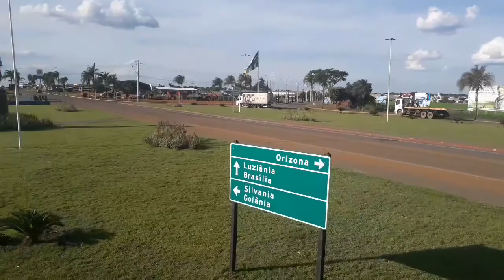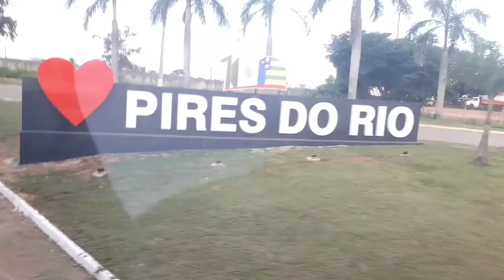Interior de Goiás - Vianópolis e Pires do Rio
de passagem por Vianópolis e Pires do Rio no trajeto Brasília a São Paulo